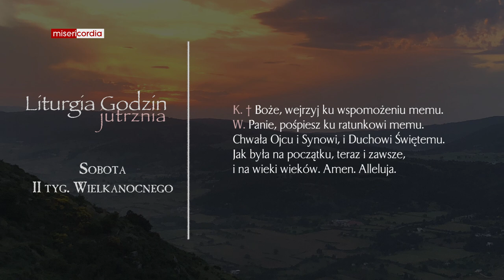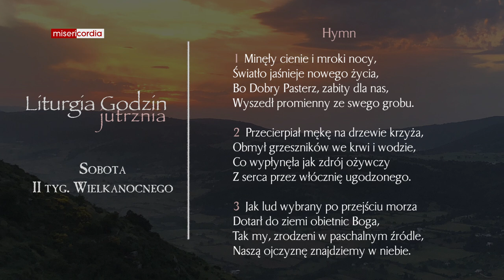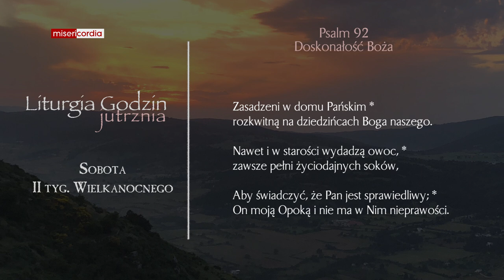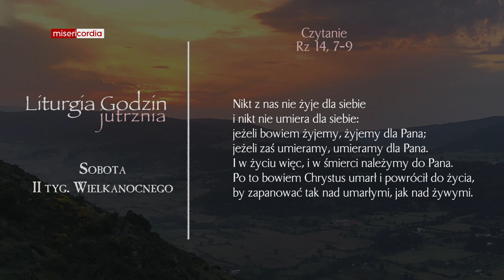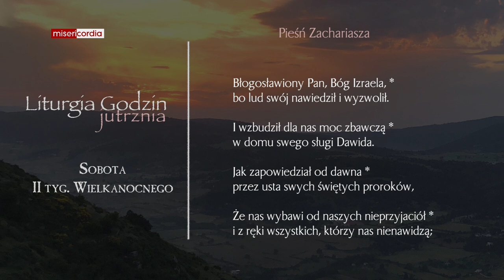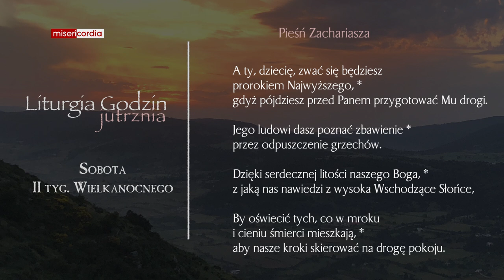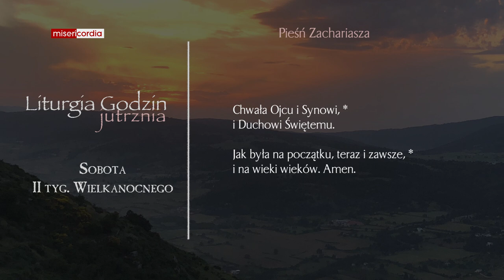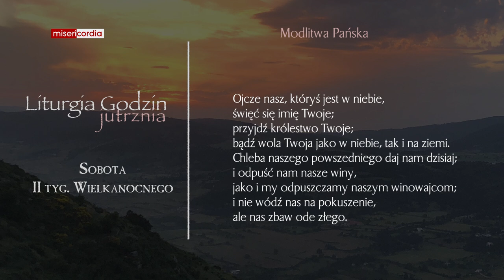Liturgia Godzin | Jutrznia | Sobota, II tyg. Wielkanocnego